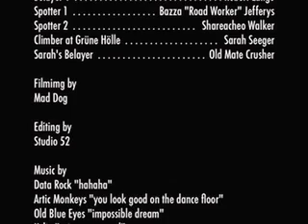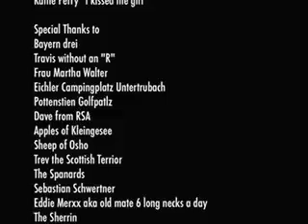My Left Foot The Movie part 2 of 2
MY LEFT FOOT continues the high octane adventures of Lefty. Betrayed by Gazza, the woman he loved, Lefty fights the urge to make his latest mission personal and leads him straight to the Baker, a ruthless business woman and major force within the mysterious organisation. On a mission that leads him to the Frankenjura Germany, discovers that the Baker is conspiring to take total control of one of the worlds most important natural resources, apples and is forging a deal with Gazza.